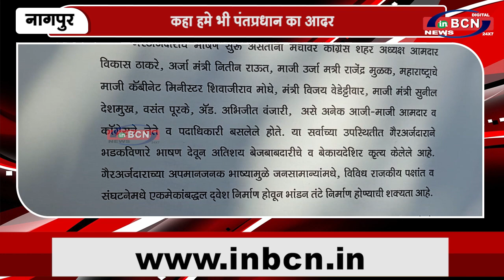शेख हुसेन ने किया आरोपो का खंडन | INBCN NEWS